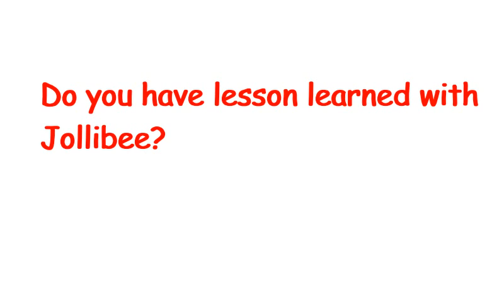Mukbang (Jollibee foods)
Doing mukbang for my favorite fast-food: Jollibee.
I ordered the best-sellers such as the spaghetti, fried chicken, burger steak, hamburger, french fries.